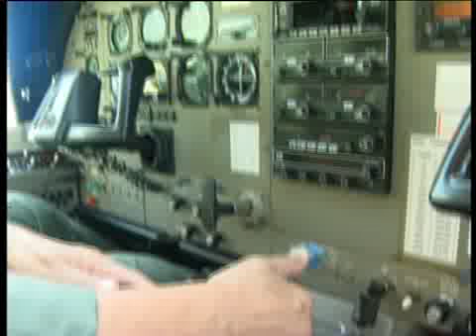King Thailand 06 Raindrops from Royal Generosity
With concern for the drought problem due to delayed seasonal rains His Majesty dutifully made numerous observation visits to visit his subjects in the remote areas.
It was along the Phu Phan mountain range on the 14th of November 2498, during His Majesty northeastern visit, where he observed the sky full of clouds but somehow bearing no rain.
With his ingenuity His Majesty set a mark to implement artificial rain or cloud seeding and in 2512 the Royal Department of Royal Rain.  His Majestys hands on involvement in the project started from the inception of the idea to the research phase up to the first practical application on the 20th of July 2512 at Khao Yai National Park, Nakorn Ratchasima province.  This generated immense pleasure and limitless gratitude among not only the officials involved in launching the project but also his subjects who will greatly benefit from his generosity.